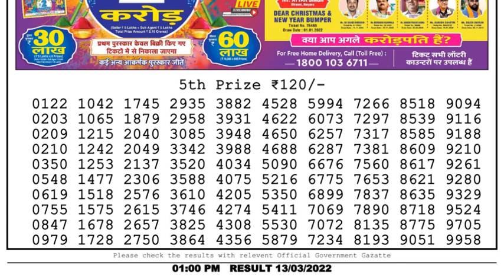Nagaland Lottery Sambad Result | Dear Lottery